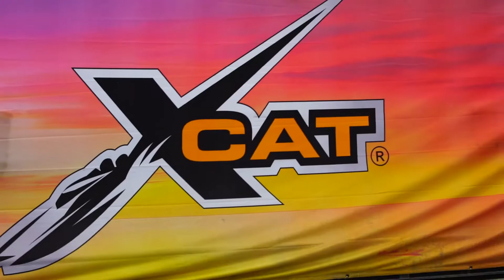XCAT DAILY RECAP - Zhengzhou Grand Prix - Day 4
Everything that you need to know from day 4 of the UIM XCAT World Championship Grand Prix in Zhengzhou, China.